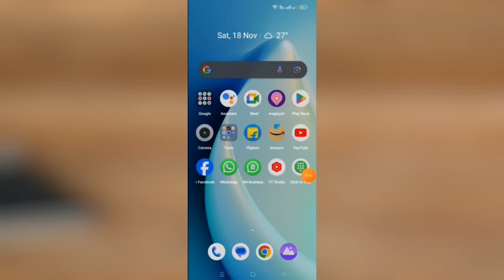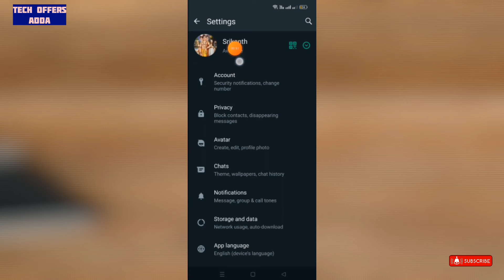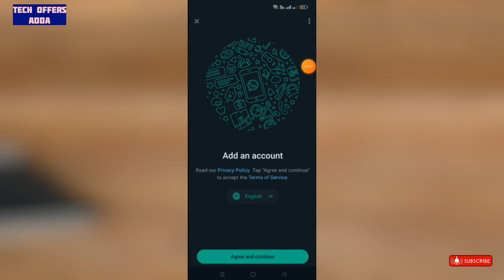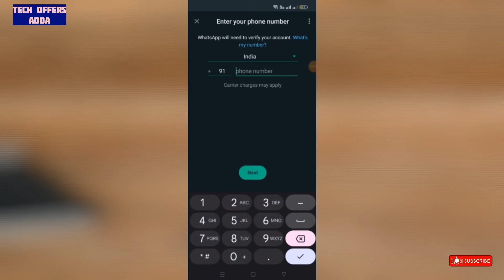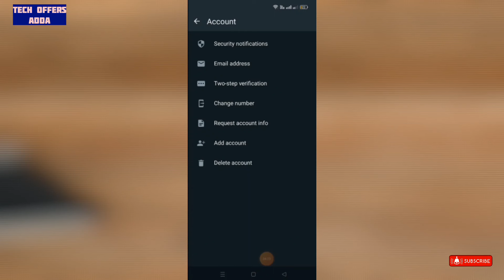ఒకే మొబైల్ లో రెండు whatsapp అకౌంట్స్ & how to create 2 whatsapp accounts in one phone🔔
ఒకే మొబైల్ లో రెండు whatsapp అకౌంట్స్
వాడటం ఏలా? & how to create 2 whatsapp accounts in one phone

🚨Topic :-  WhatsApp New update is came now, very helpful to Everyone because one mobile having two WhatsApp account easily now, i will explain detail video Watch & comment Your Opinion✅

Your Queries Solved:

dual WhatsApp on Android telugu

how to create 2 whatsapp accounts in one phone

how to create 2 whatsapp accounts in one number

how to create dual whatsapp account in samsung

how to create dual whatsapp account in realme

how to create dual whatsapp account in oppo

how to create dual whatsapp account in oneplus

how to create 2 whatsapp accounts in one phone telugu

how to create dual whatsapp account in telugu

how to use two whatsapp in iphone

how to use two whatsapp in one number

how to use two whatsapp in one mobile with different number

how to use two whatsapp accounts in one phone

how to use two whatsapp in one mobile in telugu

how to use two whatsapp in samsung mobile

how to use two whatsapp accounts in one whatsapp

how to use two whatsapp number in one mobile

how to use two whatsapp in one mobile with two sim card

how to use one whatsapp in two mobile